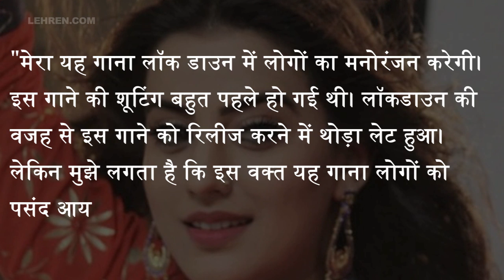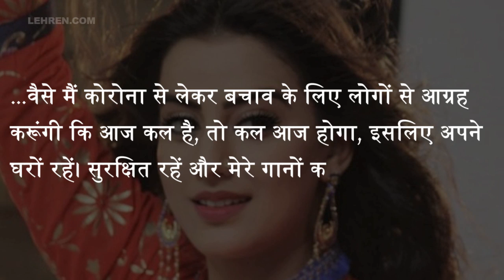Akshara Singh का इमोशनल सॉन्ग 'ऐ चंदा ' हो रहा वायरल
भोजपुरी फिल्मो की जानी मानी अदाकारा और गायिका अक्षरा सिंह का गाना 'ऐ चंदा ' को काफी पसंद किया जा रहा है,देखिये वीडियो में पूरी खबर.